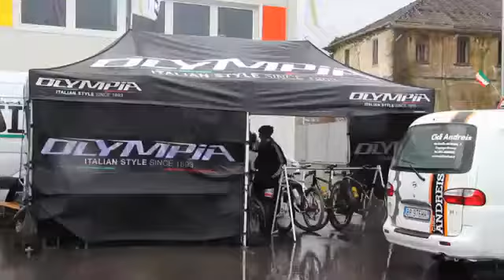Granfondo Tre Valli - 20131791